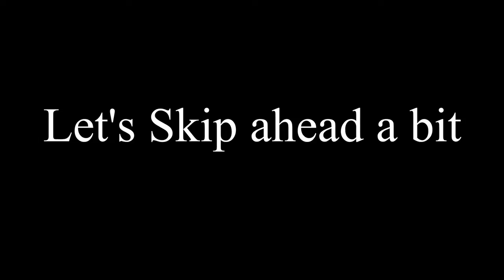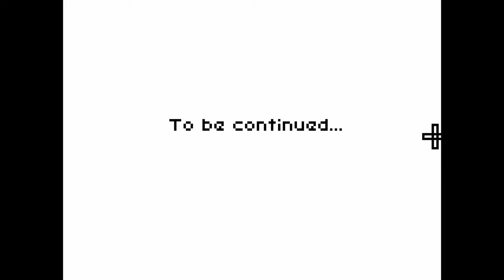【 Deep Sleep Trilogy 】CRAZY ATTIC LADY ( Deeper Sleep Ep.2)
This Video is best watched in the dark, loud, with headphones on.

This is the Second Game of the Deep Sleep Trilogy Series, which was a series of Flash Horror Adventure Games developed by scriptwelder.

You can’t run from your dreams in this unsettling classic point-and-click indie horror game . To find a way out, you’ll have to go even deeper into your nightmares.

But it's only a nightmare because you are missing ;)
So let's try to wake up, shall we?

In case you are wondering why there are several cuts
in the Video, it has a very simple explaination, and it's called
a bad Memory, so to spare you having to watch me running
around like an Idiot and not finding where i have to go, a cut.